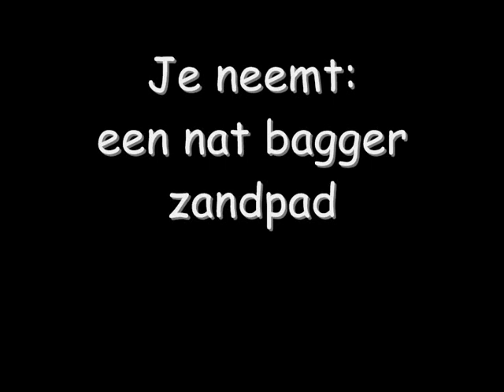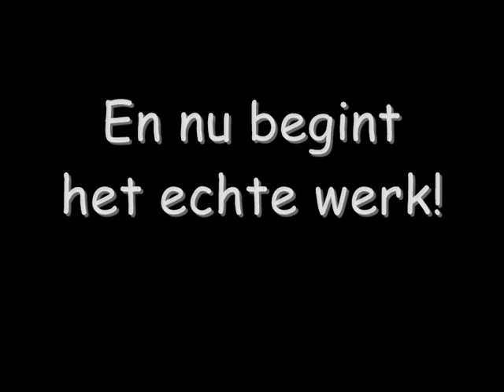Watersport op zun boers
watersport op de boeren manier! 2 gekken die met en tractor en een hele hoop rotzooi leuke dingen kunnen uithalen. Het was slecht weer, maar wat hebben we een lol gehad =D